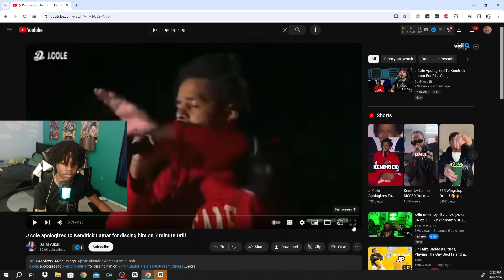L Cole jus apologized to K-Dot..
Jermaine why just WHY?!...

Js tha beginning 🤞🏾